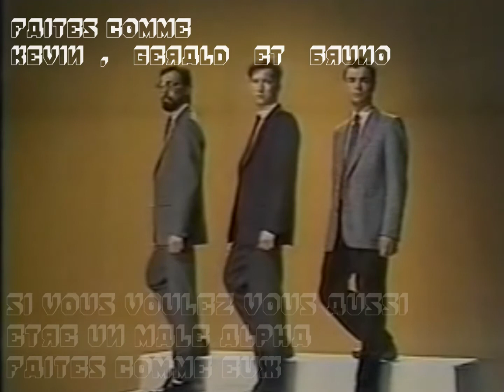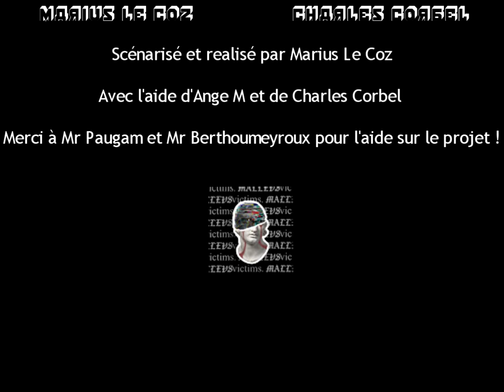La chute du taille-crayon qui ne taillait pas les crayons (Court-métrage)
Un événement important prend place dans le pays .
Le cosmonaute va bientôt réussir l'objectif de toutes la nations : aller dans l'espace . Mais quelque chose pourrait bien l'en empêcher . Si ce quelque chose empêche  le cosmonaute de faire ce qu'il souhaite cela pourrait créer une véritable chasse à l'homme dans le pays mais il faut encore que le pays existe ...

Il s'agit d'un version restauré de "La Chute du taille crayon qui ne taillait pas les crayons " car le montage de la première version était pas à la hauteur et c'est presque un an après le tournage de ce projet que la version amélioré et définitive de ce projet arrive .

Malleus Victims (2020)